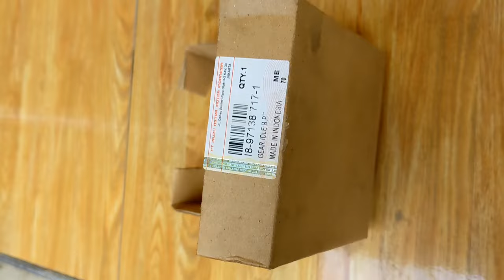Baru turun mesin ganti gigi timing , suara malah kasar seperti pesawat jet